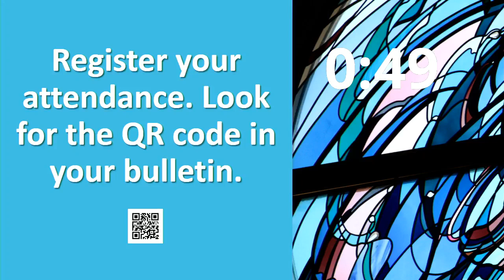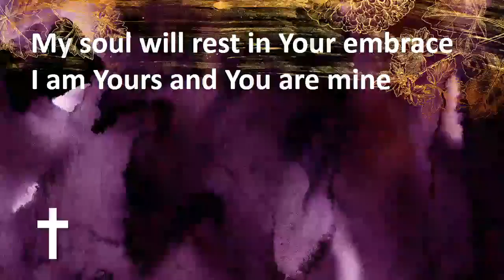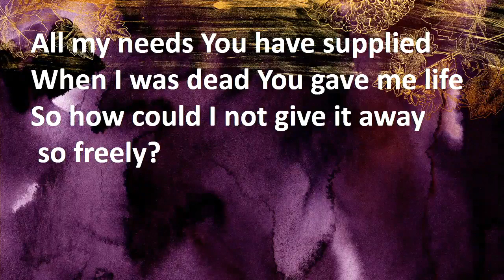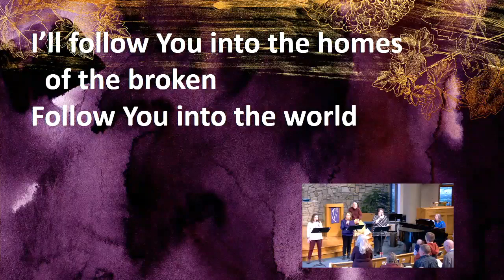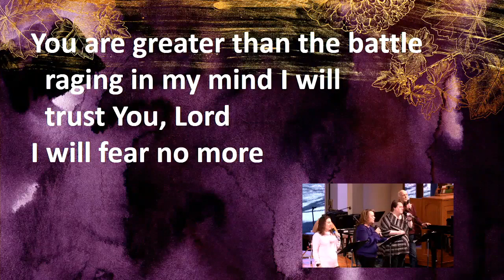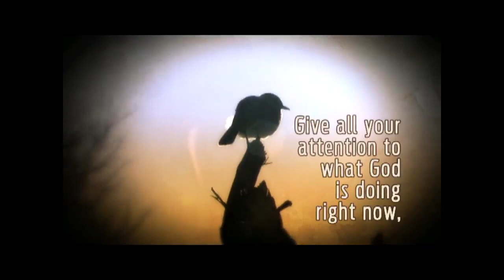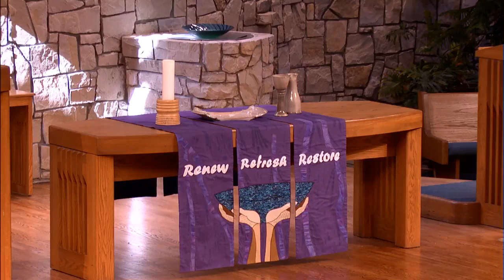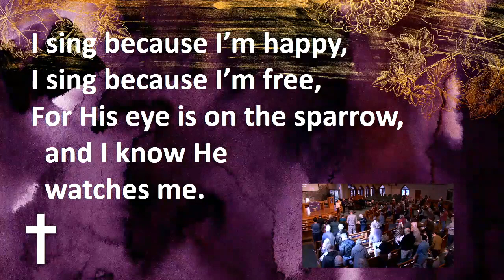GCPC Worship 3-19-23